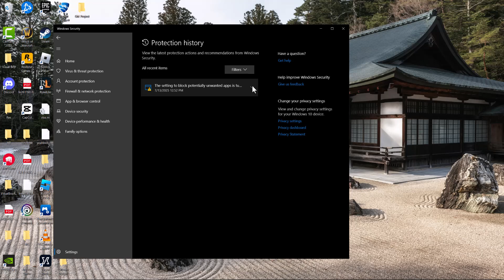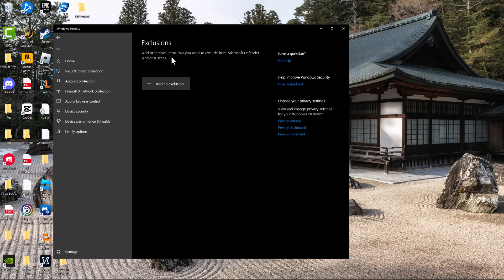How To Fix UPLAY_startup Could Not Be Located In Dynamic Link Library uplay_r1_loader64.dll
In This Video, I Will Show How To Fix UPLAY_startup Could Not Be Located In Dynamic Link Library uplay_r1_loader64.dll

Amazon Basics Keyboard

Blue Yeti Microphone

Logitech Webcam